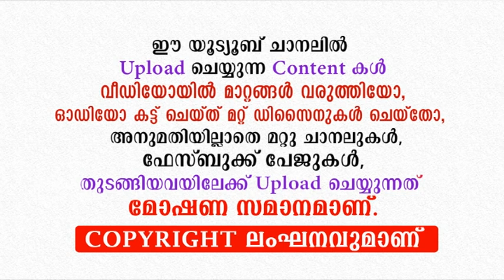സ്ത്രീകളുടെ മുഖം കാണാൻ കഴിയുന്ന പുരുഷന്മാർ | shihabudeen faizy | islamic speech in malayalam 2020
സ്ത്രീകളുടെ വസ്ത്ര ധാരണത്തിൽ പരിശുദ്ധ ഖുർആനിലൂടെ അള്ളാഹു നിർദ്ദേശിച്ച നിയമങ്ങൾ ഉസ്താദ് ശിഹാബുദ്ദീൻ ഫൈസി വിവരിക്കുന്നു

Speech By shihabudeen faizy
islamic speech in malayalam 2020

Latest Islamic Speech 2020
New Speech 2020
speech
പ്രഭാഷണം

Mathaprasamgam 2020
Mathaprabhashanam 2020

Copy Right Content Owner :
Kakkanad
Kochi

About Our Channel:
Star │ Latest Islamic Speech In Malayalam │ Mathaprabhashanam is a Malayalam Islamic Speech channel. In this, We always propagetes the Peacefull and Mercyfull islamic messeges to the Public including Muslims and Non muslims. All contents which is uploaded to this channels are Our orginal contents. We consider all opinions of our viewers to make our channel is very useful.